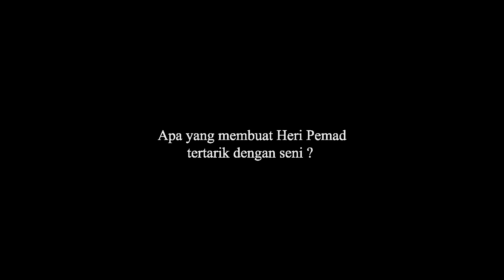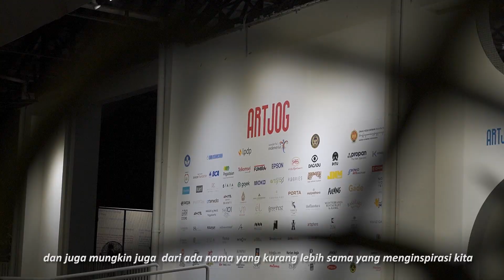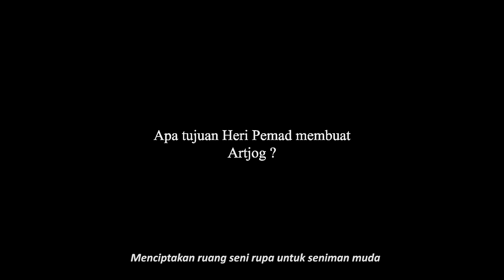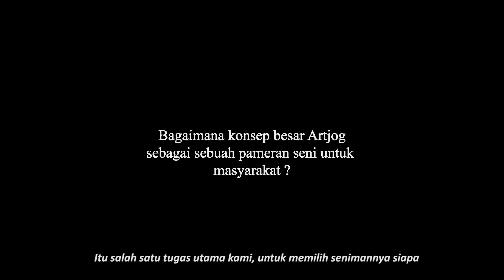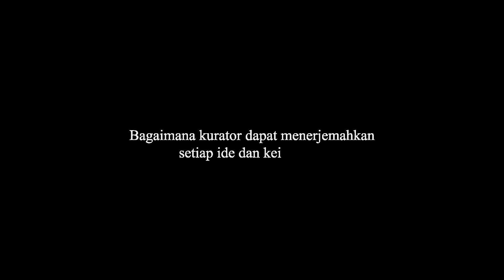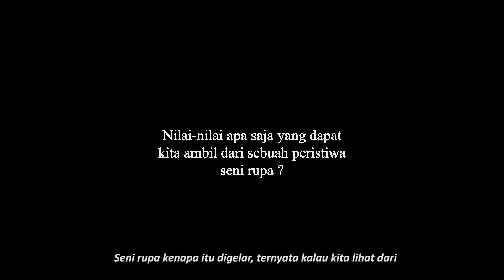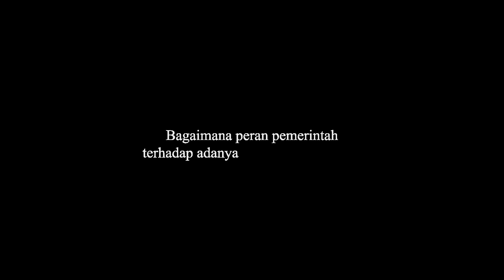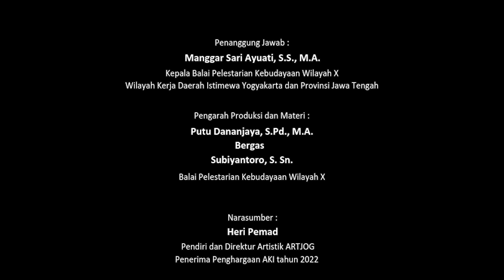Menghidupkan Ruang Apresiasi Seni: ArtJog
Menghidupkan Ruang Apresiasi Seni: Art Jog

Seni seyogyanya merupakan wujud ungkapan perasaan imajinasi, gagasan, dan emosi. Kedekatan publik terhadap karya seni dari senimannya, belum menjadi sebuah kebutuhan. Hal ini mendorong Heri Pemad mendirikan sekaligus menggagas peristiwa seni, yang mampu mengapresiasi karya2 epik para seniman, serta mendekatkan publik terhadap seni dalam “Art Jog”.